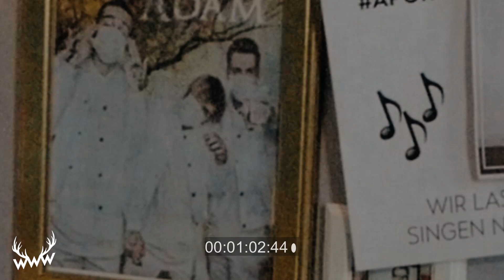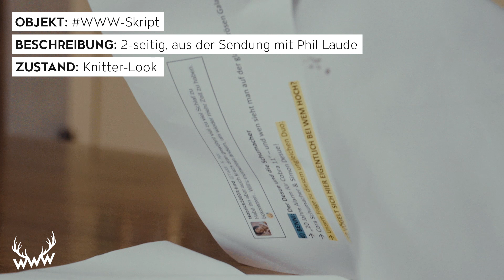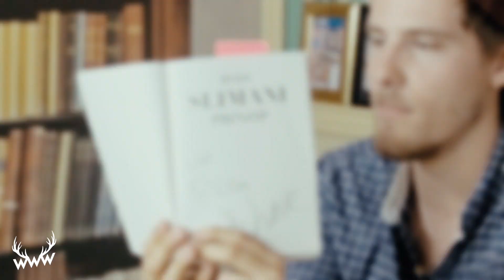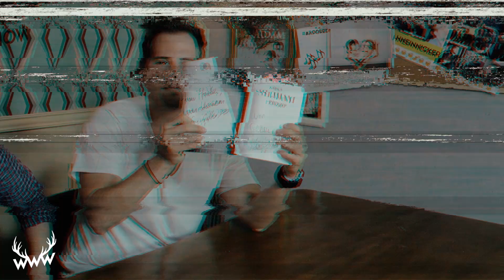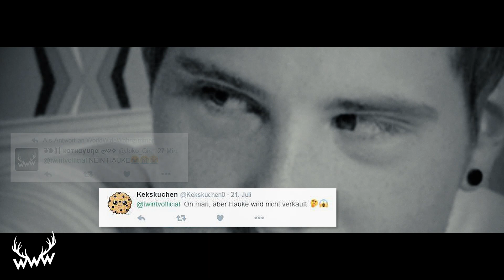WIR SIND PLEITE...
Wir sind pleite und nur DU kannst uns helfen! :(
Viel Fun & Pflaumen hoch!
• KINDERSCHÄNDER PRANK! • LUNA vs. DIMA! • ApoRed ABGESÄGT!

• Wir freuen uns sehr über eure Fanpost:
  Endemol beyond
  z.Hd. TWIN.TV Redaktion
  Am Coloneum 3-7
  50829 Köln